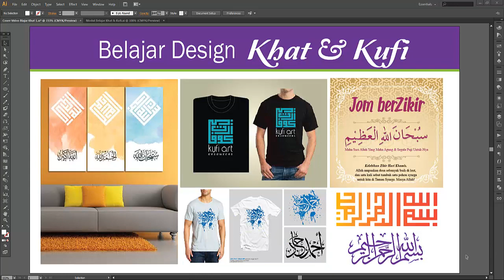5 KHAT Video 1